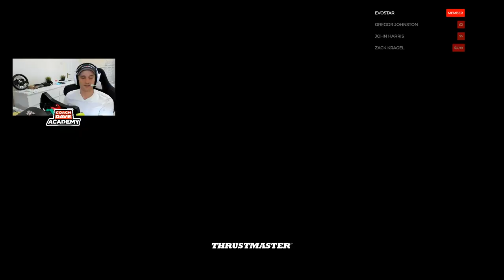(2/3) ACC Live: eRace 4 Care Day 1 RACE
Today I am with Kessel Racing for the eRace 4 Care charity event. It will be a busy one with 4 tracks to conquer in the space of two days. Let's see how it goes. My team mate is Tim Kohmann, very good in iRacing but still learning the way in ACC. We will give our best!